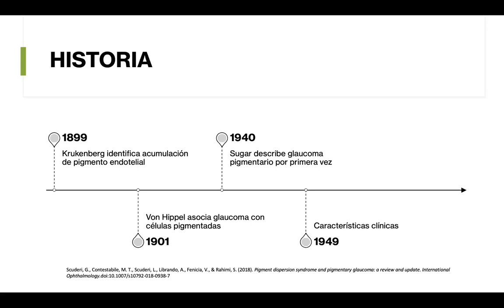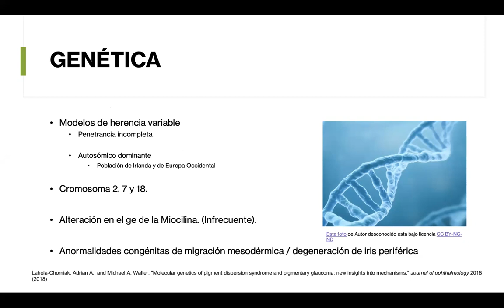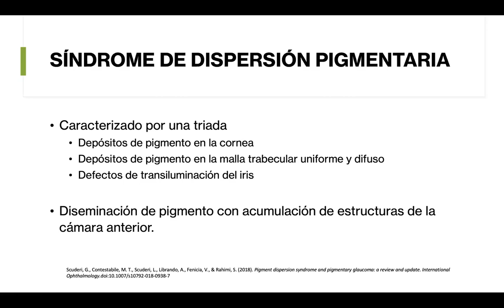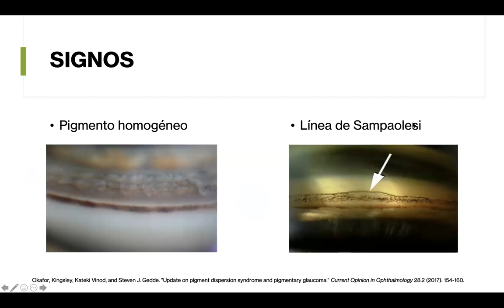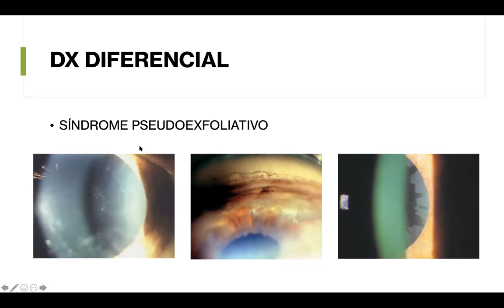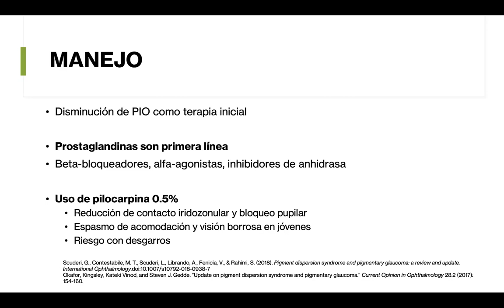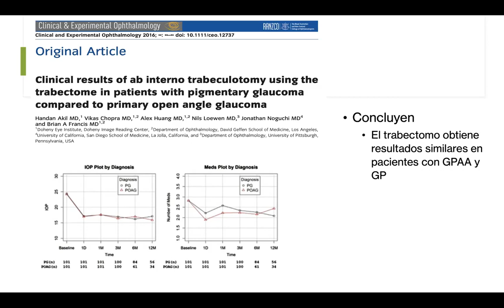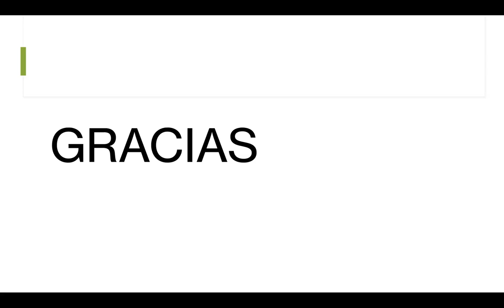Glaucoma Pigmentario Dr. Diego Guarin